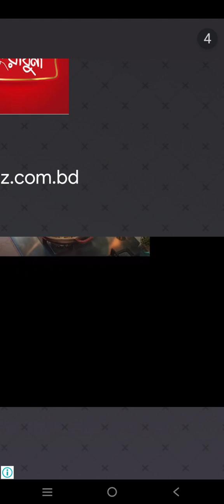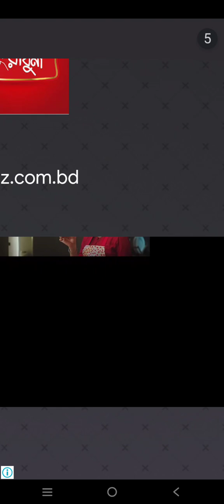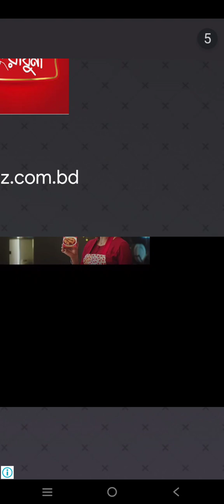bangladesh vs SA live t20 match|| live T20 cricket || highlight ban vs sa match|| world cup T20 live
bangladesh vs south africa live t20 match|| live T20 cricket || highlight ban vs sa match|| world cup T20 live